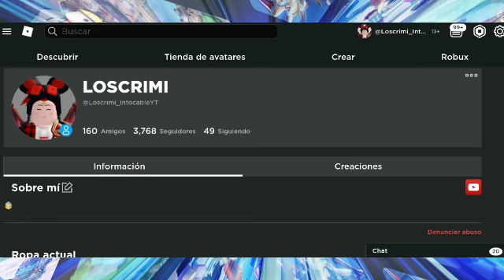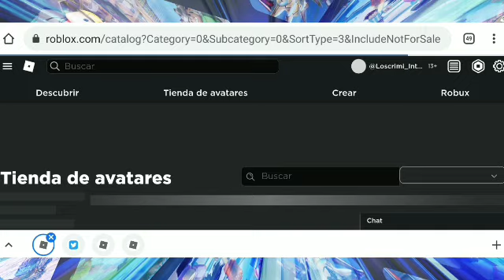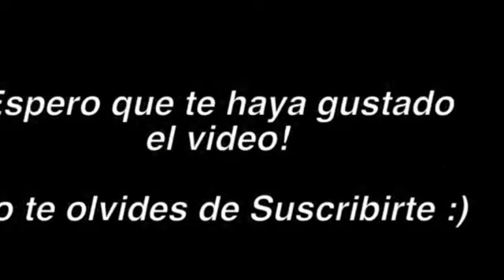2 NUEVOS PROMO CODES GRATIS 🐒 SOMBRERO CON MONO Y BRANK GRATIS (IOS) Posibles